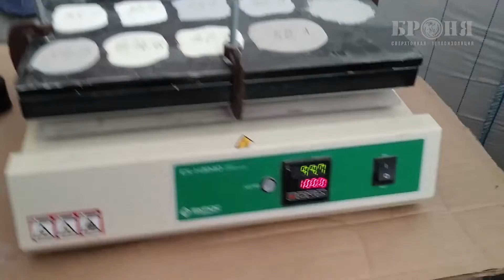Внеочередной двухдневный тренинг семинар для дилеров из Замбии - июль 2018